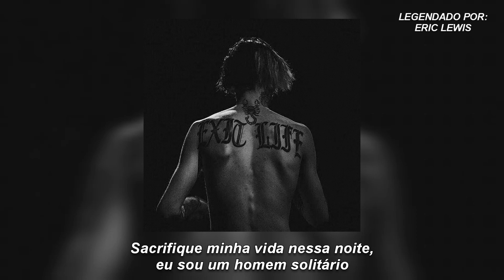Lil peep - Thinking Bout You (Legendado PT-BR)